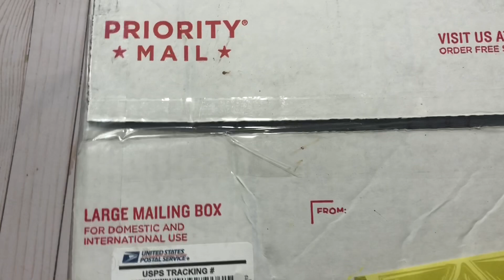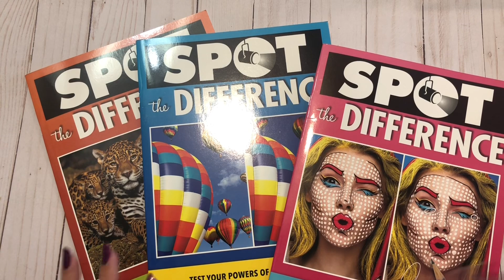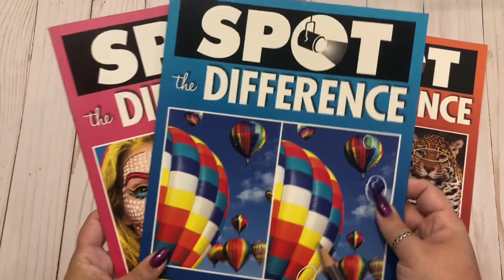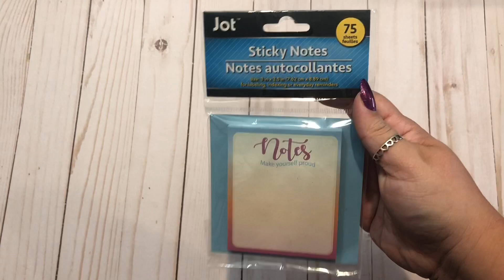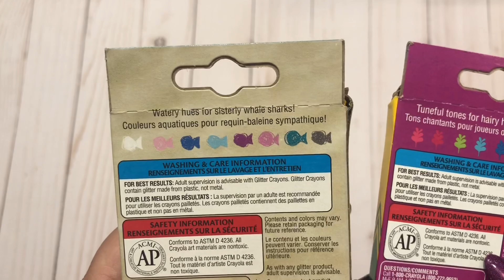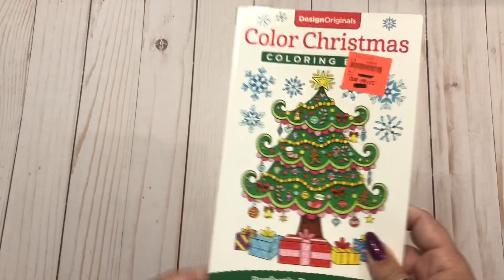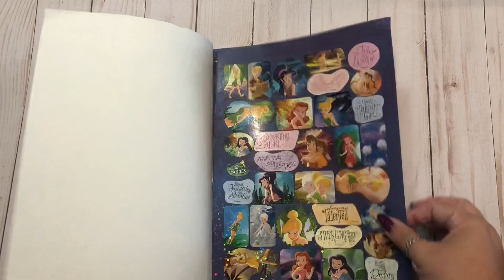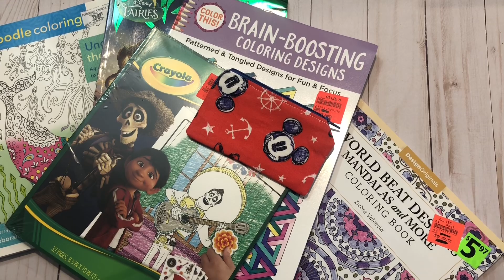Epic Happy Mail- Thank you Wrenn!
If you're new to book outlet use this link to save 10 dollars!

Join Book of the Month!